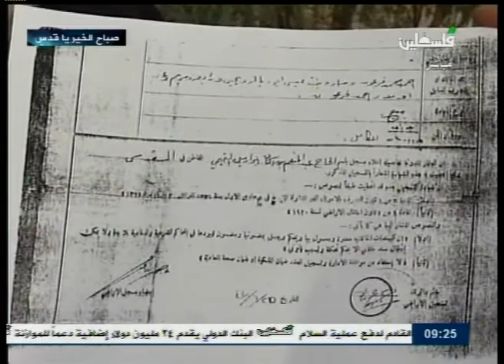وائل محمود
اعداد وتقديم - مي ابو عصب \ مدير الانتاج - نادر بيبرس \ المخرج - ابراهيم قليبو